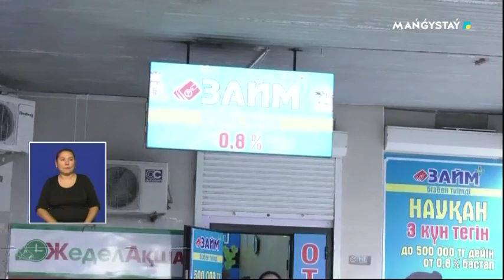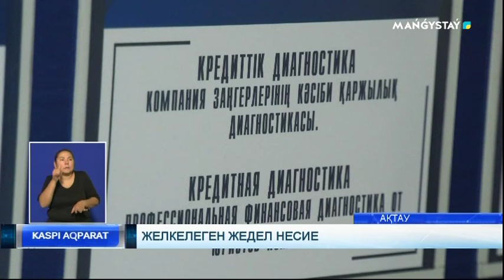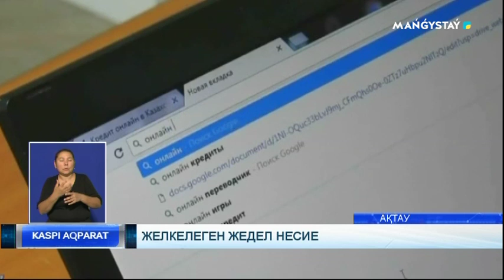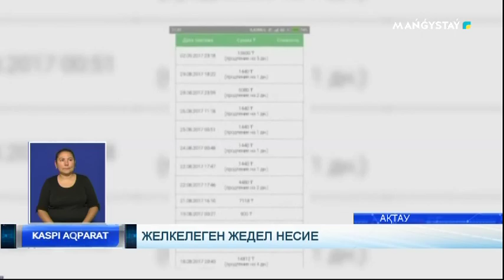Желкелеген жедел несие